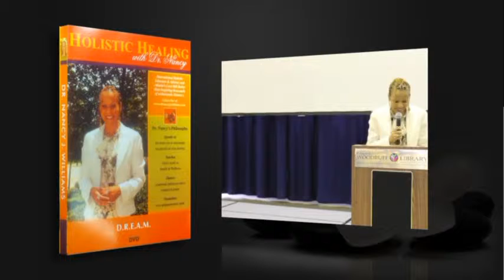Holistic Healing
Dr. Nancy J. Williams, Visionary/CEO of First Fruit Natural Healing Home in Lithonia, GA, specializes in Holistic Healing, Holistic Ministry and is an accomplished Holistic Detox Expert. Dr. Williams adamantly, states, "I am on a mission to heal the world and from my years of experience, I know that most diseases can be eliminated if we clean-up our toxic lives."

This is an example of an extended commercial that BSC produces for our members. They are 2 minutes long which is not the typical television format. Because Black Shopping Channel is our own boss, we have the ability to design our own format and that benefits our members. If you have ever wanted to sell your products on QVC or HSN, you owe it to yourself to learn more about BSC.